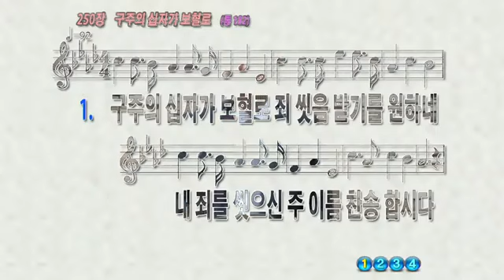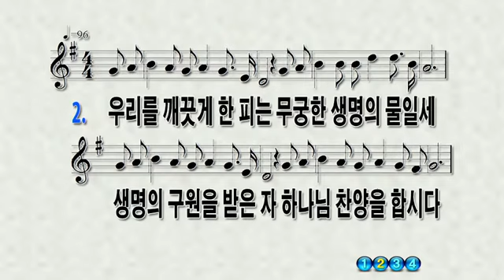하리교회 부흥회 첫째날 기도 인도/ 안희환목사/ 예수비전성결교회